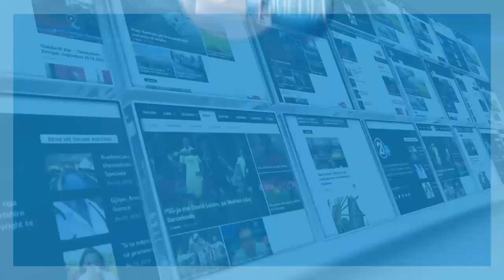Lirjon Zenelaj këndon në 21Gradë